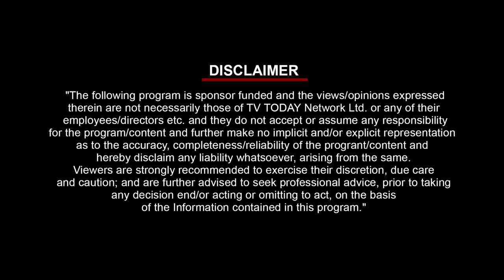Most Preferred Workplace Episode 2